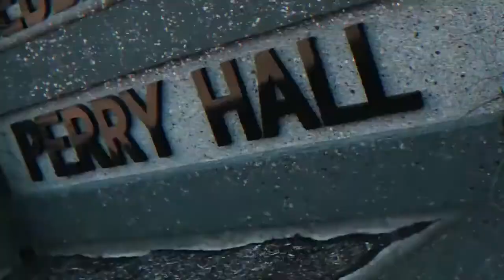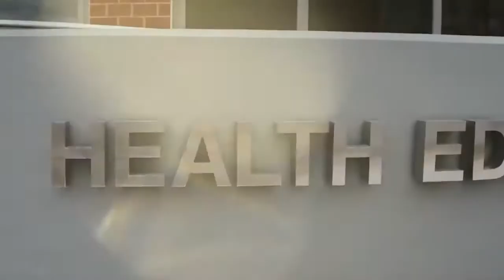Open House - Spring 2021 - Arts & Humanities